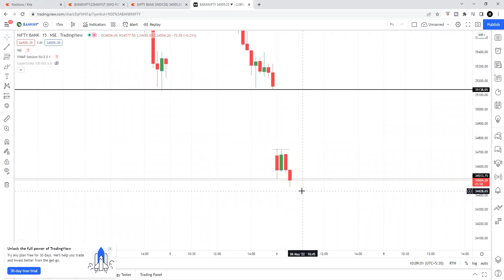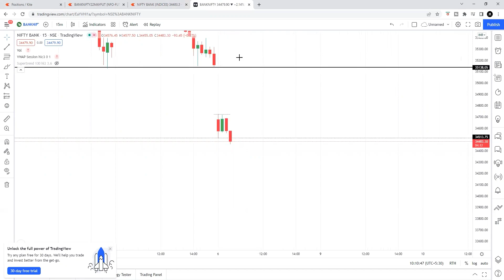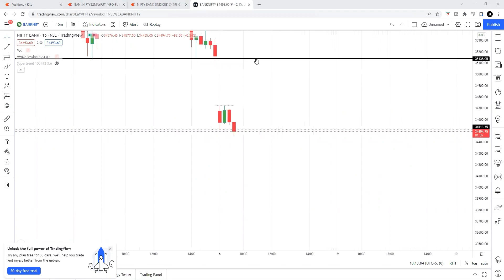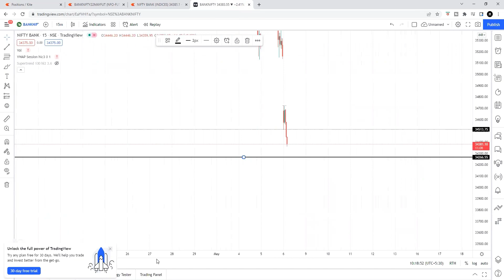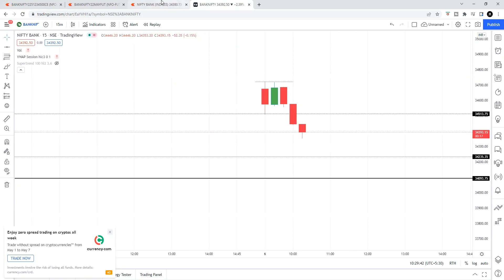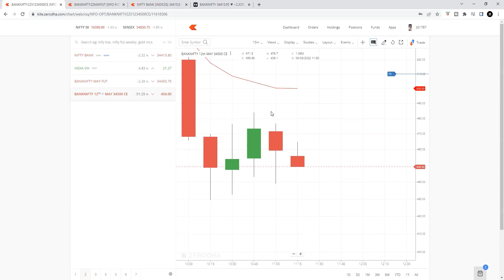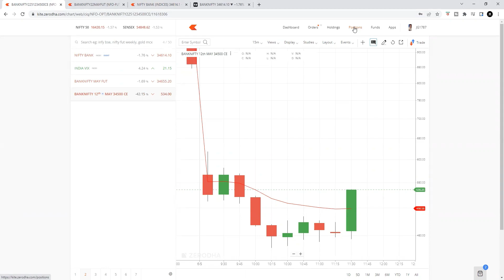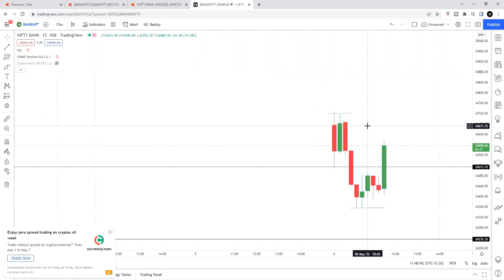Live Option trading | Saved from Big loss | THREESTOCKS